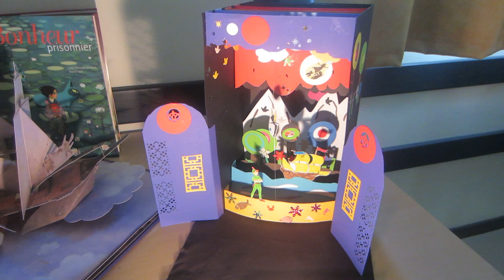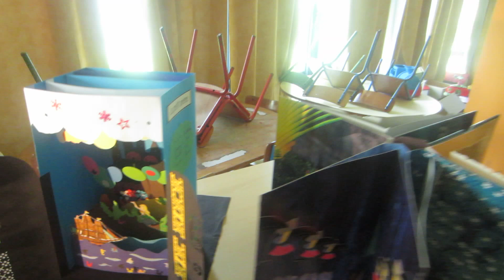Exposition Contes en dioramas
Atelier pédagogique réalisé avec deux classes de CP de l'école Saint Anne à Plabennec durant le premier semestre 2015